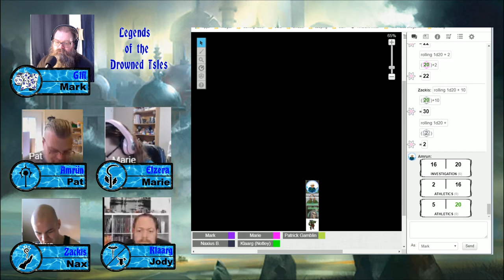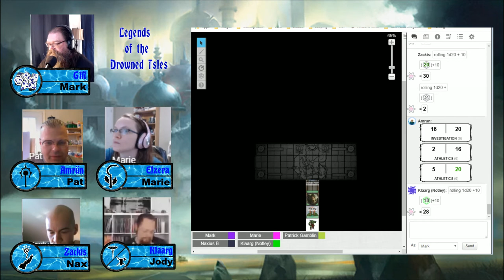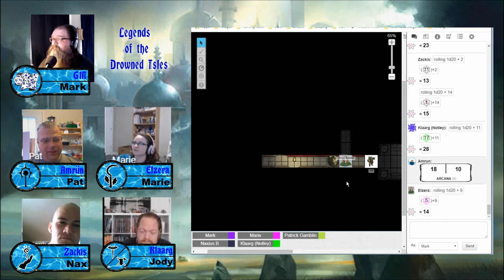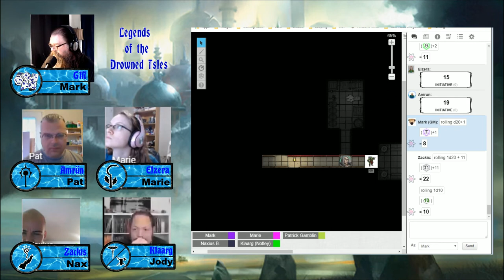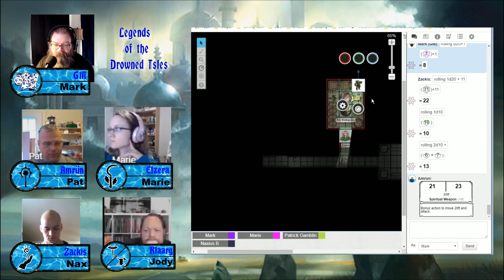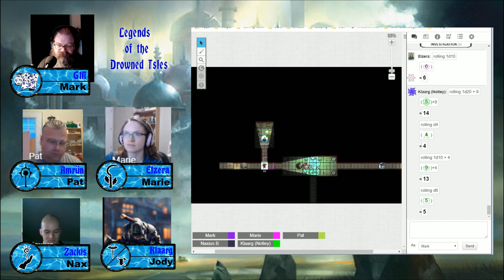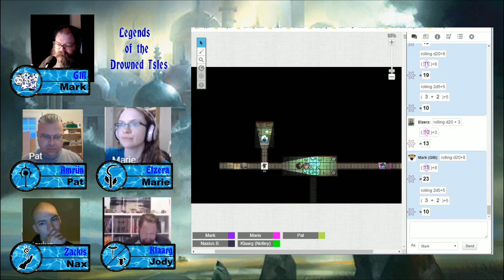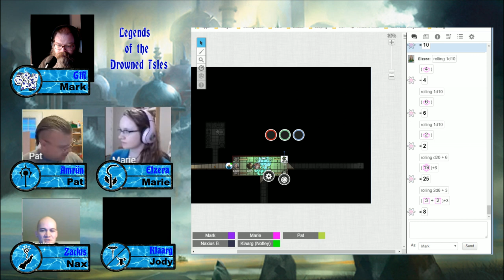LotDI 045: What Lies Beneath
IN THIS EPISODE:

Sodolitus head into the buried levels of the ancient dwarven stronghold, in search of the source of a terrible infestation.

Originally streamed live on April 6, 2020 on Twitch. Join us there live, or check out our Facebook page for updates or join the Watchers group to discuss the episode